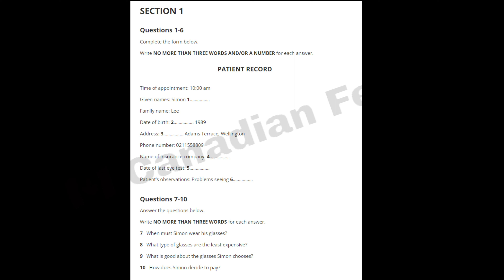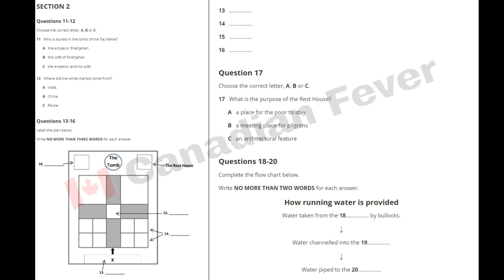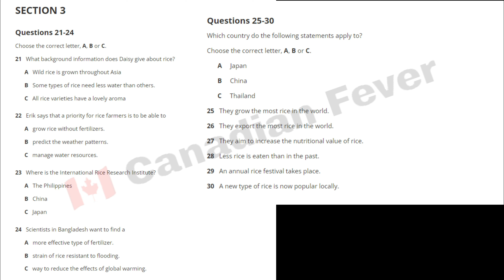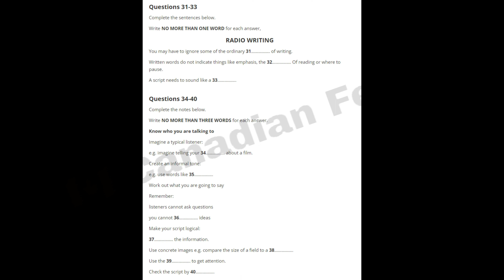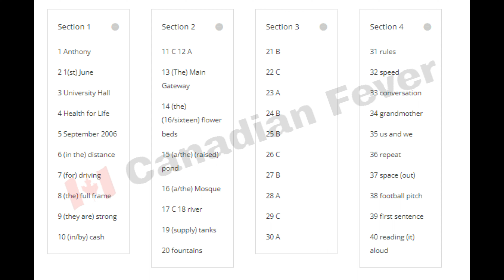Real Exam Listening Test Leaked #9 😱 | 28 May , 4 June & 11 June | MUST SCORE 7+ Band